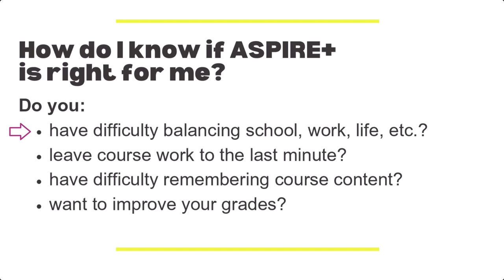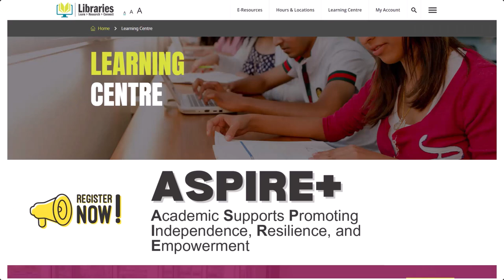ASPIRE+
In this video you will learn about ASPIRE+, a fun and engaging program that teaches students how to be independent and active learners.